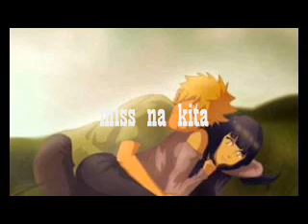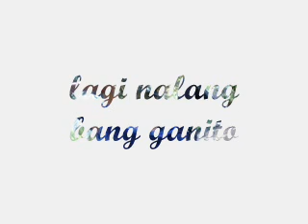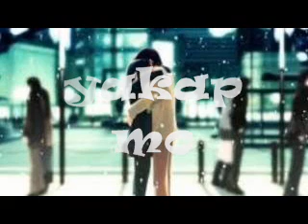remix BY KENTZ